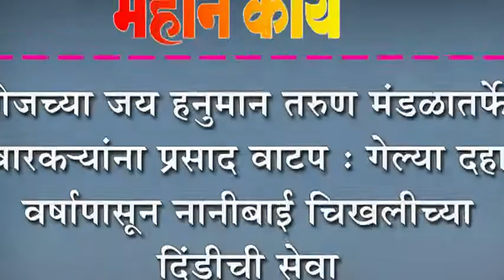भोजच्या जय हनुमान तरुण मंडळातर्फे वारक-यांना प्रसाद वाटप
भोजच्या जय हनुमान तरुण मंडळातर्फे वारक-यांना प्रसाद वाटप : गेल्या दहा वर्षापासून नानीबाई चिखलीच्या दिंडीची सेवा